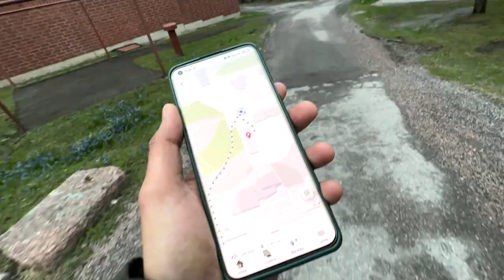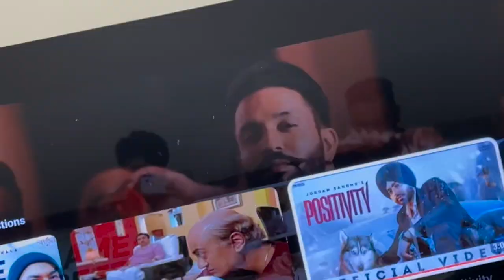Surprise Ice Cream For Shivani ? 😍 finlandicecream | Kabhi Ni Taste ki Hogi Yeh 😁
Vlog - 419, May 03, 2023

Follow all of these now